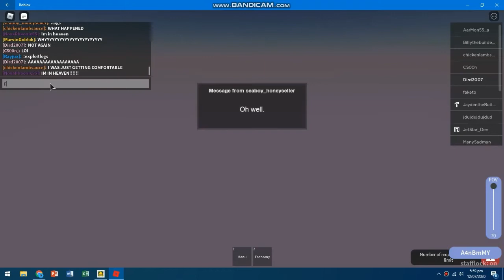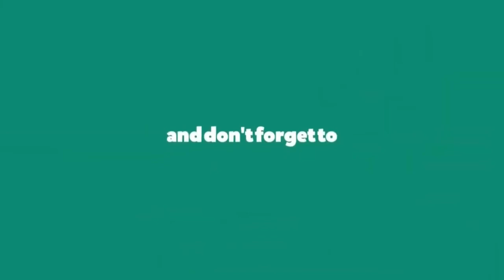Air New Zealand Flight + Flight Cancelled - ROBLOX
Flight was cancelled due to a bug of the airport server. :(